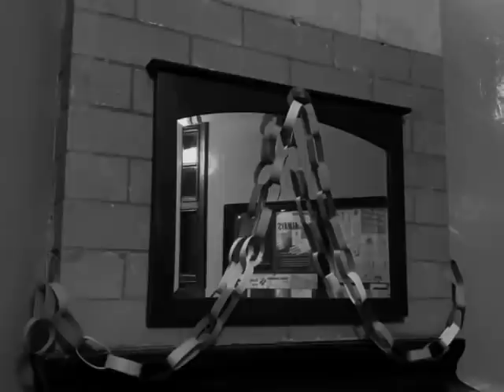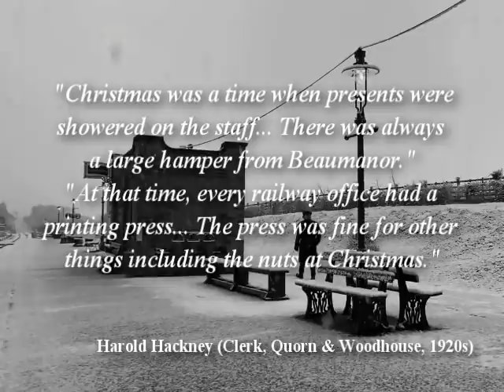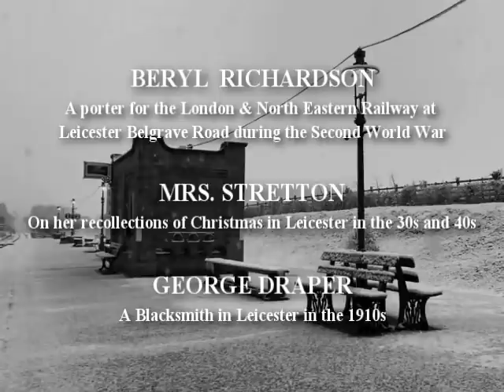The Winter's Snow - Quorn Transport Film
"The Winter's Snow" is a short amateur film that takes the viewer on a journey back in time to explore Winters long gone. This is the trailer to an up and coming short film in which we hear tales from Leicestershire residents and railway employees about their experiences of winters before the days of central heating with our own Quorn & Woodhouse station providing the visuals.

The snow scenes were hastily taken one snowy afternoon at Quorn in November 2021 and some internal scenes were filmed at Aston Hall in Birmingham, masquerading as Swithland Hall.

The archive audio has is by courtesy of the East Midlands Aural History Archive and the full catalogue of recordings used in this film can be listened to in full

On behalf of everyone at Quorn & Woodhouse station, we hope you enjoy this film and wish you all a very merry Christmas and a happy new year.